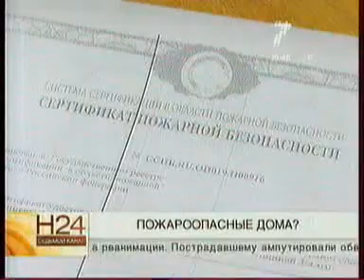220914 7канал 003